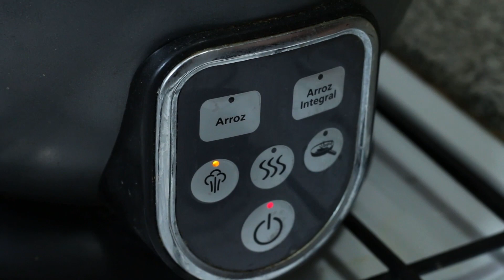BAOS VEGANOS con relleno de HONGOS Y VEGETALES - breakvegan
¡Hola breakers! Muy buena semana para todxs 🤗
Hoy les traemos una receta de Baos con hongos que esta para chuparse los dedos
Son muy fáciles y super prácticos, además es una receta muy rendidora y se pueden congelar sin problema para comerlos en cualquier momento.
Les proponemos acompañarlos con un relleno de hongos y vegetales pero como siempre les decimos, ustedes pueden hacerlo con lo que tengan en casa y lo que mas les guste.

Les dejamos los ingredientes para 16 baos:

🔸Para la masa:
Levadura 15g
Agua 240g
Azucar 40g
Harina 000 500g
Aceite 30g

🔸Para el relleno:
1 Cebolla mediana
1/2 Morron
1/2 Cebolla de verdeo
1 Diente de ajo
1/2 Zucchini
6 Hongos portobello
Aceite c/n
Azucar 1 crda
Sal y condimentos a gusto (en nuestro caso utilizamos: Tomiillo, oregano, albahaca seca, nuez moscada, comino, pimenton y salsa de soja)
Soja texturizada 1 taza

🔸Para la salsa:
Salsa barbacoa 1 crda
Salsa de soja 1 cdta